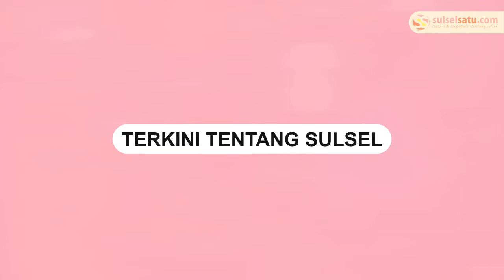Viral! Diduga Kampanye Paslon Kepala Daerah di Sekolah Kabupaten Gowa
Sebuah video yang memperlihatkan dugaan kampanye salah satu pasangan calon (paslon) kepala daerah di sekolah.

Kejadian ini diduga terjadi di Kabupaten Gowa. Dalam video tersebut, tampak seorang pria menyampaikan program beasiswa di depan para siswa yang berada di dalam kelas.

Video dibagikan oleh akun Instagram @teropongmakassar pada Jumat (15/11).
Video terkini dan terbaru..